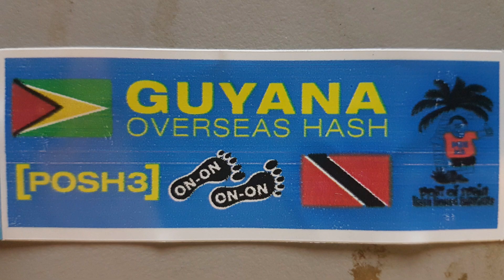Guyana & Port of Spain Hash House Harriers - Hash Run in Timehri Guyana on 2017 06 17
Run set by the Guyana and POS Hash for the POS HHH overseas run in Guyana